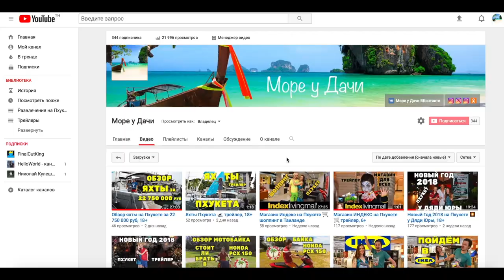ШТАМП ДЛЯ ИДЕАЛЬНЫХ СТРЕЛОК | показываю в действии